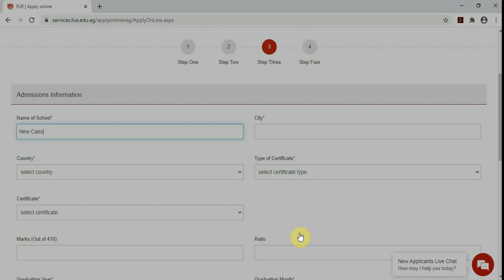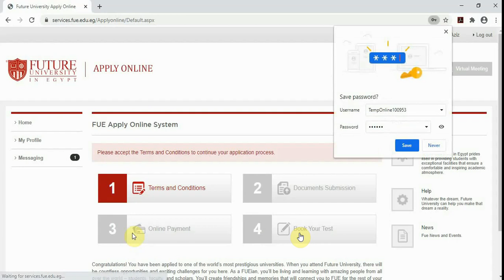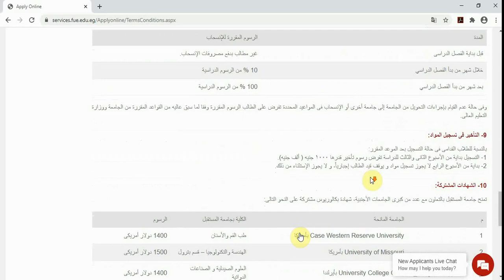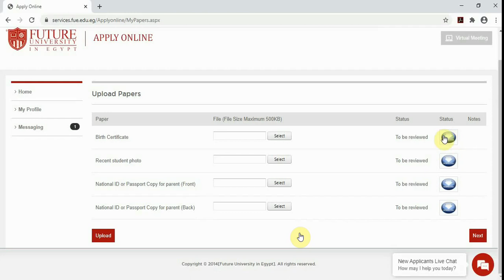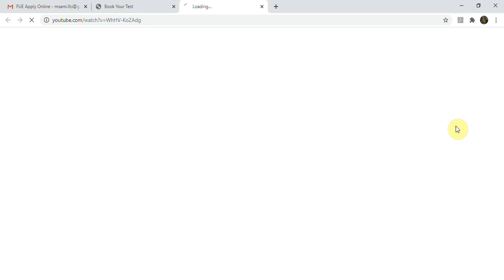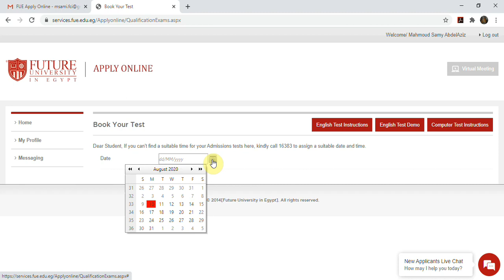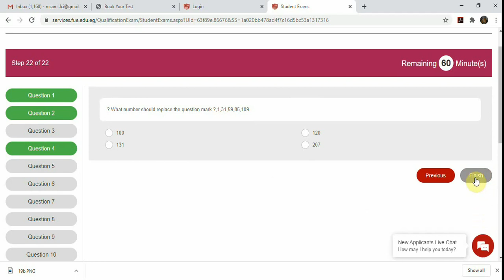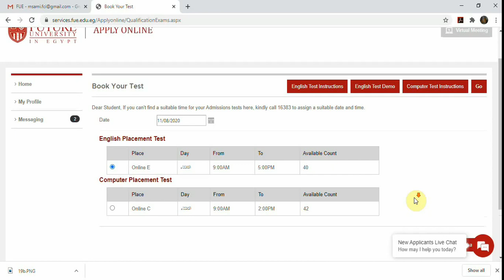Online Admission Steps 2024/2025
Few steps to know how to apply for the academic year 2023/2024 at FUE